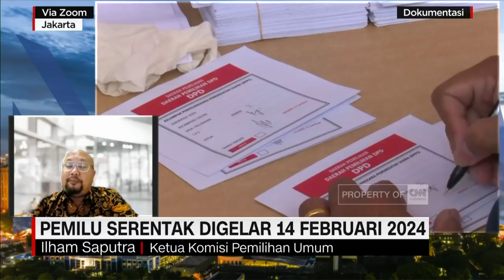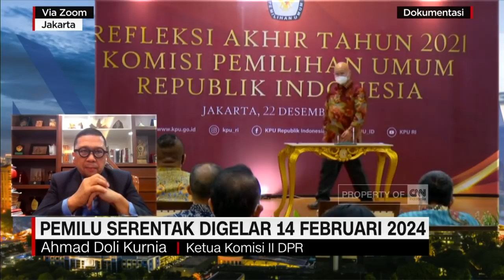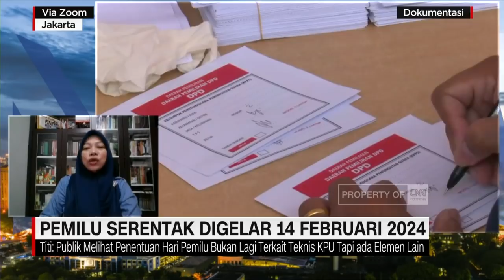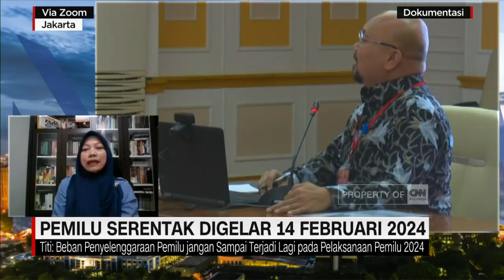KPU: Pemilu Jadi 14 Februari 2024, Tidak Ada Kaitannya dengan 212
Melalui rapat kerja gabungan antara Komisi II DPR, KPU, BAWASLU dan Kementerian Dalam Negeri, jadwal Pemilihan Umum serentak kini resmi ditetapkan pada 14 Februari 2024, sedangkan Pilkada serentak akan digelar 27 November 2024. Meski sudah lahir keputusan tanggal, Pemerintah mengusulkan sistem program kampanye berlangsung berbeda dari lampiran PKPU dari yang 120 hari menjadi selama 90 hari. Lantas bagaimana pandangan DPR dan KPU menjawab persoalan ini? untuk mengetahui lebih dalam, Rivana Pratiwi melalui sambungan zoom berbincang dengan Ilham Saputra (Ketua Komisi Pemilihan Umum, Ahmad Doli Kurnia (Ketua Komisi II DPR), dan Titi Anggraini (Dewan Pembina Perludem) dalam CNN Indonesia Newsroom.